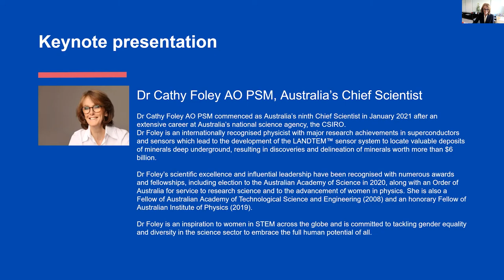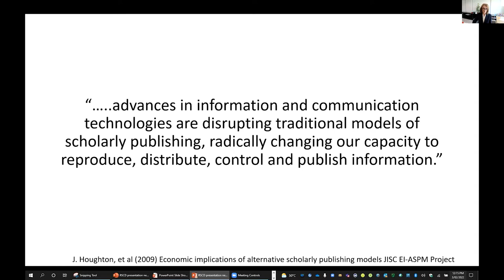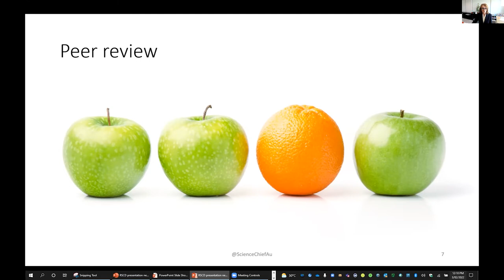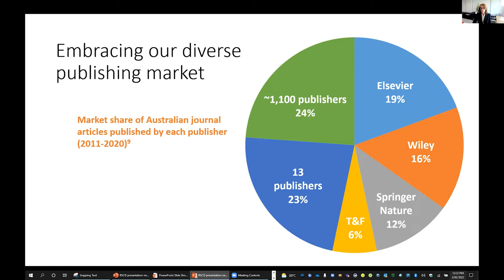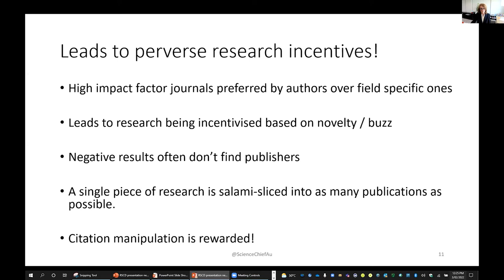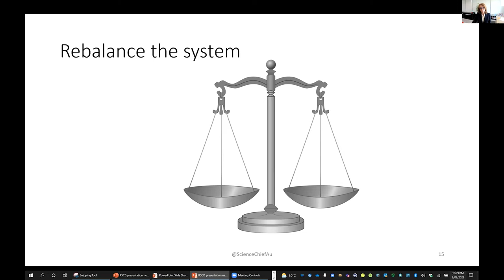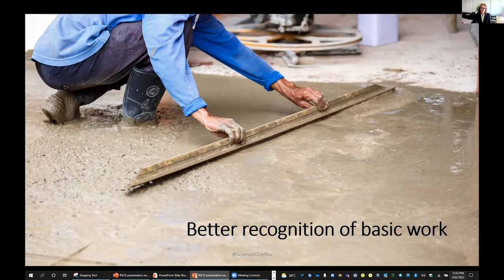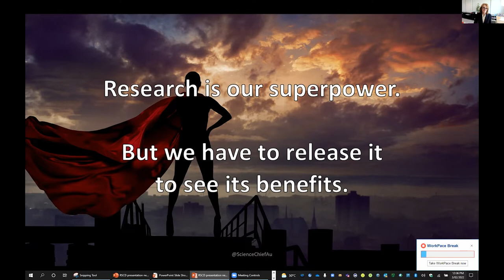RSCD2022: Keynote presentation by Dr Cathy Foley AO PSM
Keynote Presentation, Day 3.

Presented by Dr Cathy Foley AO PSM, Australia’s Chief Scientist.

Dr Cathy Foley AO PSM commenced as Australia’s ninth Chief Scientist in January 2021 after an extensive career at Australia’s national science agency, the CSIRO.

Dr Foley is an internationally recognised physicist with major research achievements in superconductors and sensors which lead to the development of the LANDTEM™ sensor system to locate valuable deposits of minerals deep underground, resulting in discoveries and delineation of minerals worth more than $6 billion.

Dr Foley’s scientific excellence and influential leadership have been recognised with numerous awards and fellowships, including election to the Australian Academy of Science in 2020, along with an Order of Australia for service to research science and to the advancement of women in physics. She is also a Fellow of Australian Academy of Technological Science and Engineering (2008) and an honorary Fellow of Australian Institute of Physics (2019).

Dr Foley is an inspiration to women in STEM across the globe and is committed to tackling gender equality and diversity in the science sector to embrace the full human potential of all